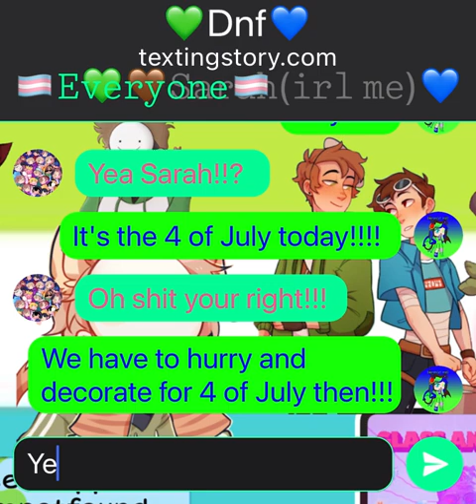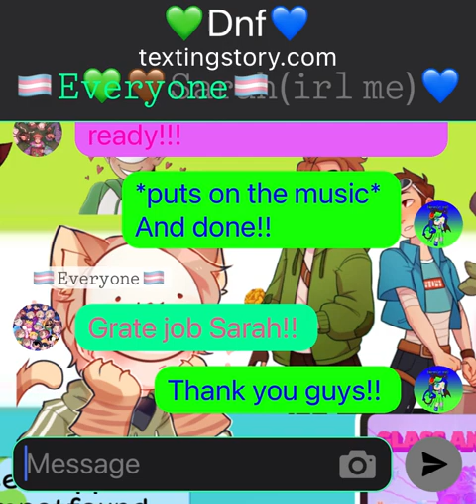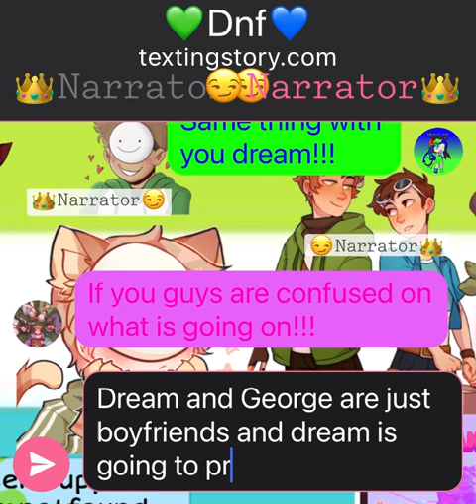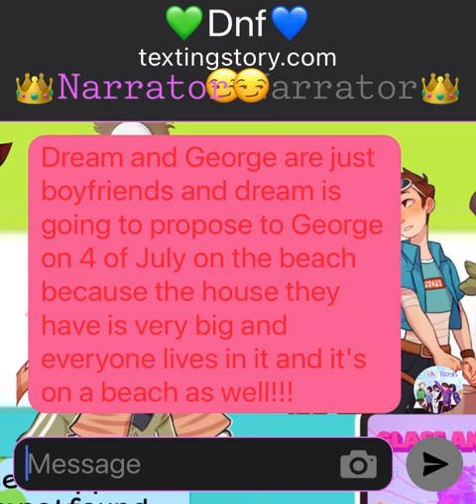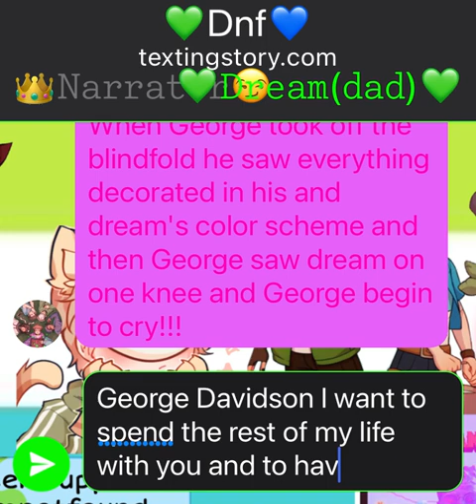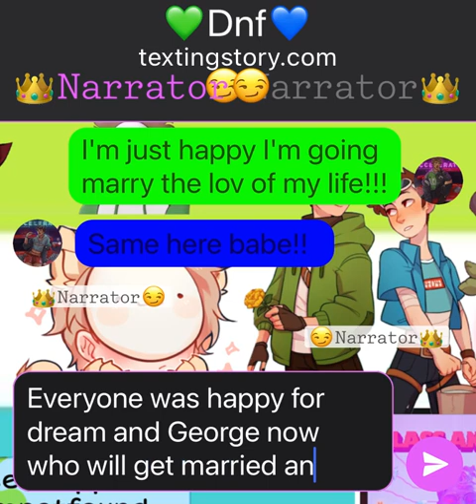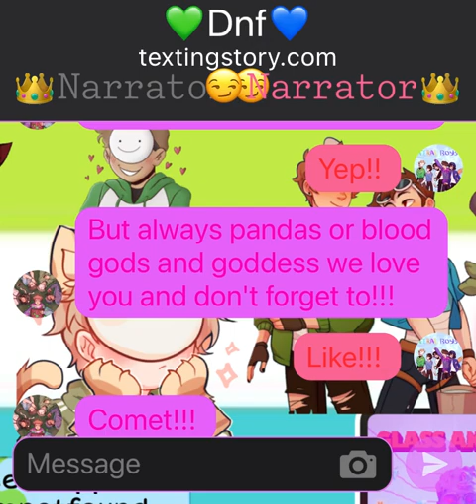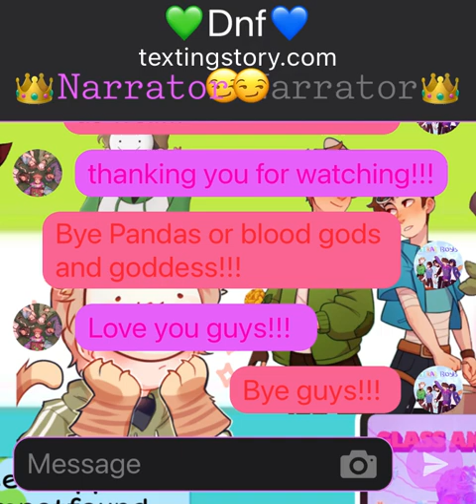💚𝙳𝚛𝚎𝚊𝚖𝙽𝚘𝚝𝙵𝚘𝚞𝚗𝚍💙 (#24) [ 𝙷𝚊𝚙𝚙𝚢 4 𝚘𝚏 𝙹𝚞𝚕𝚢🤍🤍🤍❤️❤️❤️❤️💙💙💙💙🎇🎇]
𝙷𝚊𝚙𝚙𝚢 4 𝚘𝚏 𝙹𝚞𝚕𝚢 𝚎𝚟𝚎𝚛𝚢𝚘𝚗𝚎! 🎆🎆🎆🎆🎆🎆🎆🎆🎆🎆🎇🎇🎇🎇🎇🎇🎇💙💙💙💙💙💙💙💙💙💙💙❤️❤️❤️❤️❤️❤️❤️❤️❤️🤍🤍🤍🤍🤍🤍🤍🤍🤍🤍🤍🤍!